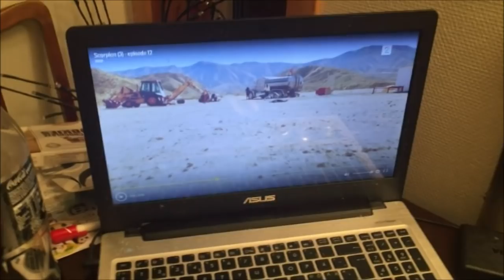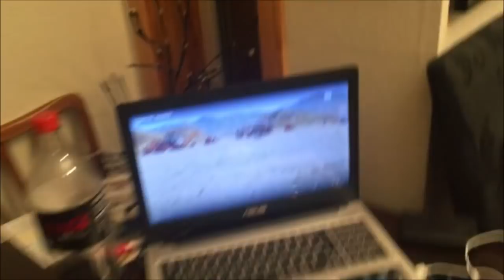2017 Dag 20 | Begge jobber til kl 20